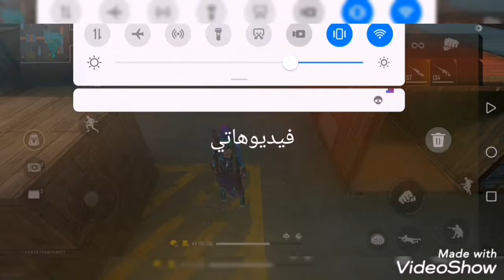Wen man mit ein Ehrenman spielt